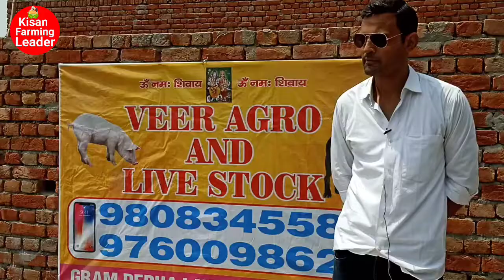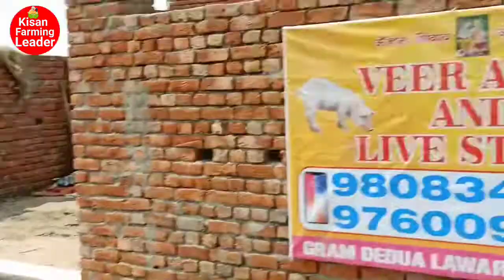सुअर पालन कैसे करे #9518871408